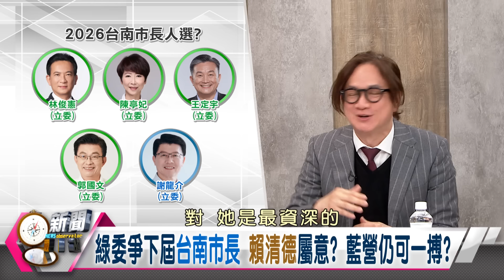【新聞觀測站】綠委爭2026台南市長！賴清德意向成關鍵？藍營仍可一搏？｜胡婉玲主持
今年選舉綠營在台南揮出全壘打、六席全上，得票也衝出亮眼成績，因此其中幾位立委2026接棒呼聲高，包括林俊憲、陳亭妃、王定宇、郭國文，其中曾被賴清德點名為「新台南隊長」的林俊憲，比較有機會出線？而上回市長選舉落敗的謝龍介，是否仍為藍營最佳人選，仍有機會一搏嗎？《新聞觀測站》做最深度的分析！

來賓：
東海大學政治系教授　　　　沈有忠
政治大學國關中心研究員　　蔡增家

電視播出 ▶ 每週六下午5:00 民視新聞台.民視台灣台